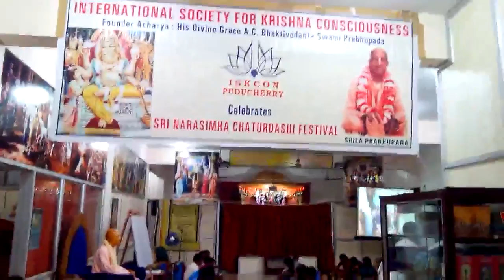ISKCON PONDICHERRY - Narasimha Caturdasi 2014 - Anna Dhanam